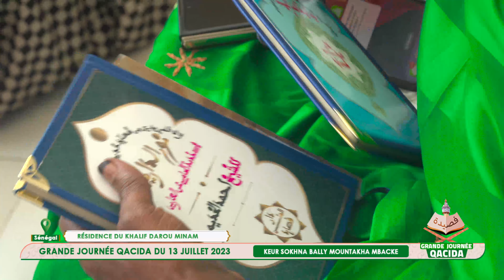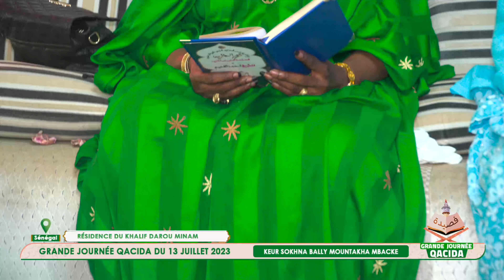Journée khassida Touba